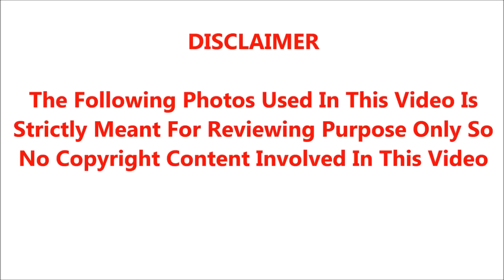🔴சற்று முன் மீண்டும் காமெடி நடிகருக்கு நடந்த சோகம் அதிர்ச்சியில் பிரபலங்கள்